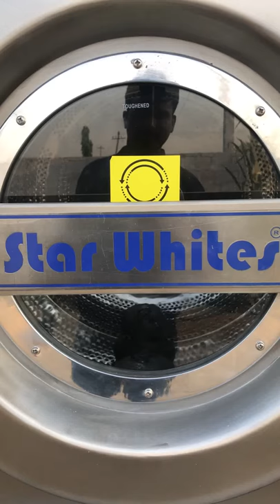Starwhites Washer extractor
Starwhites India’s largest manufacturer-installed most prestigious project. At siddipet .
Starwhites industries
Hyderabad

For More Laundry Videos Follow